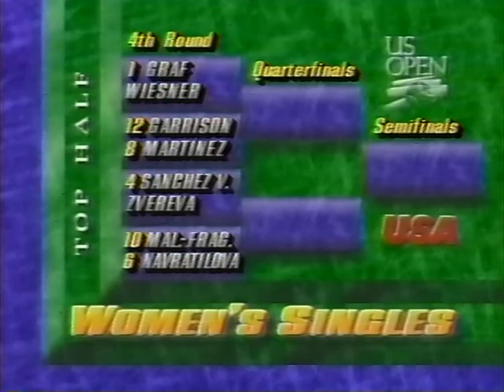ATP 1991 US Open Edberg vs Chang part 2